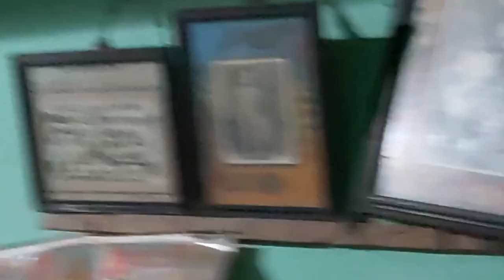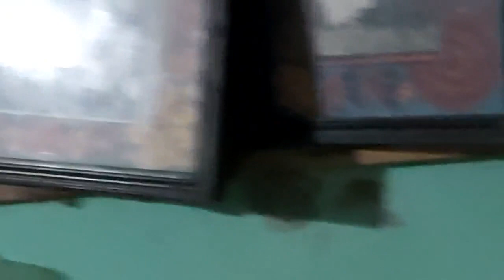Sabu smruti jabodi dhari rakhi huena, kichhi bhulibaku - - - - -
Indian bloger #
odia bloger #
ateetara sumadhura smruti rakhi kichhi #
ama Burla ghara ra house tour #